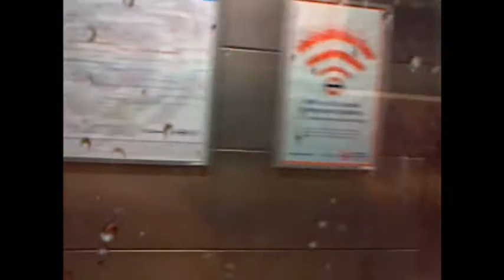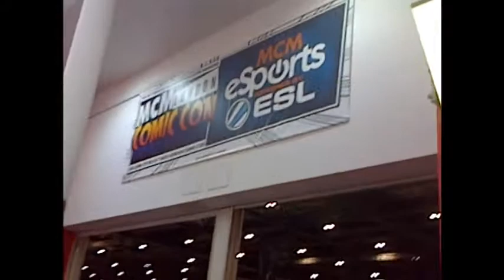MCM Comic Con London Adventure! (October 2014)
Here's my second trip to MCM Comic Con London on Sunday 26th October 2014.

0:09 Overground ride to Comic Con
1:52 Comic con's gate are opening!
3:50 King of the world
4:21 Look around and DC cosplayers
5:33 Pathfinder toy
6:02 Another look around
7:32 Leaving now.
9:27 Trapped!